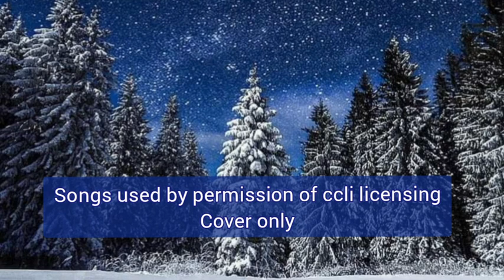Worship from Sunday AM December 24th 2023